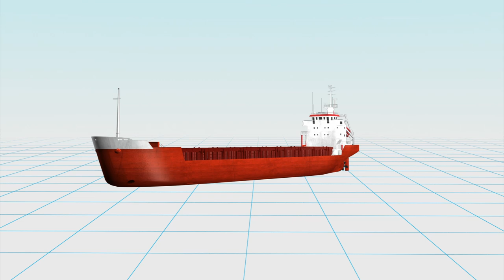Cargo ship breaks in two after hitting sea wall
Originally published on February 06, 2014

A Spanish cargo ship called "The Luno" broke into two pieces on Wednesday (February 5) after smashing into sea wall off the south-western coast of France, some fuel has reportedly leaked into the ocean but the main cargo holds, which mostly carry fertilizers, were later found to be empty; happy news for officials who had worried they were facing a potential eco-disaster.

Spanish cargo ship the Luno crashed into a sea wall Wednesday near Anglet, France. The ship suffered engine failure not long after leaving a Spanish port, and the ship began to drift towards the French coast before slamming into the wave-breaking sea wall.

The ship then broke into two pieces, with one section drifting towards the shore. All twelve crew member were rescued by helicopter and no serious injuries were reported. One crew member reportedly hurt their nose during the rescue however, and all 12 of the rescued individuals were taken to hospital as a precaution.

Fears that the Luno could leak its cargo of fertilizer were later dispelled after confirmation the ship was empty. It's not yet known what type of fertilizer the Luno generally carries, but the confirmation that it was empty at the time of the accident was welcome news for both French and Spanish authorities.

Authorities are concerned about the roughly 160 cubic meters of fuel in the vessel, some of which has leaked into the sea. A maritime pollution alert was issued after the wreck was discovered to be leaking an unknown quantity of fuel oil into the ocean.

Welcome to TomoNews, where we animate the most entertaining news on the internets. Come here for an animated look at viral headlines, US news, celebrity gossip, salacious scandals, dumb criminals and much more!